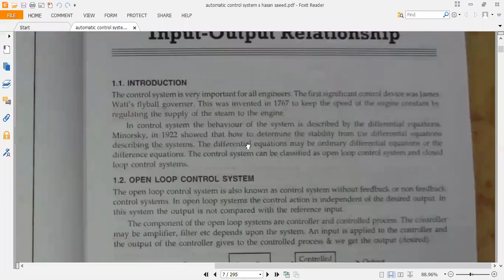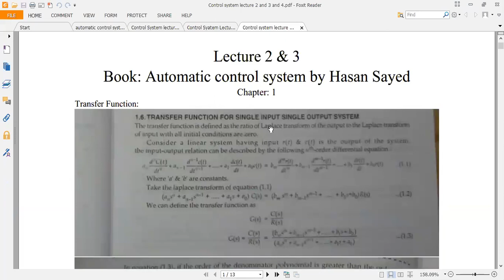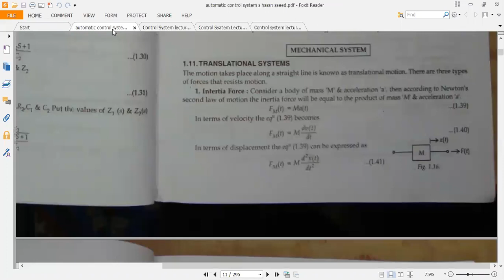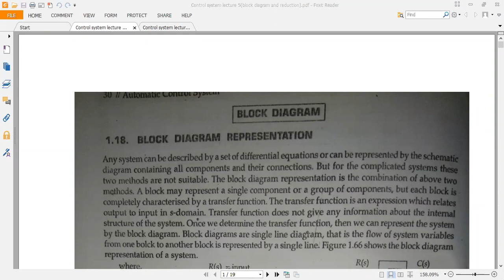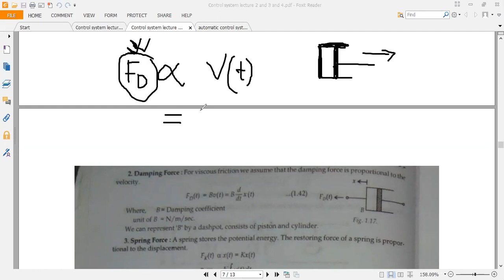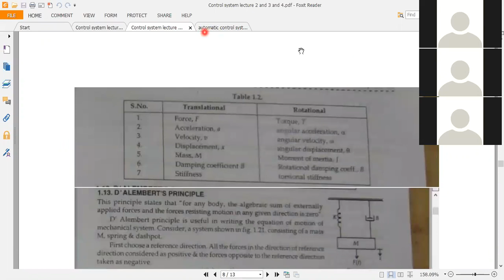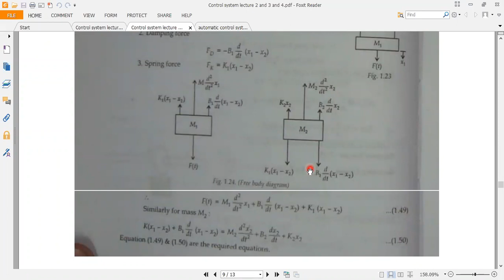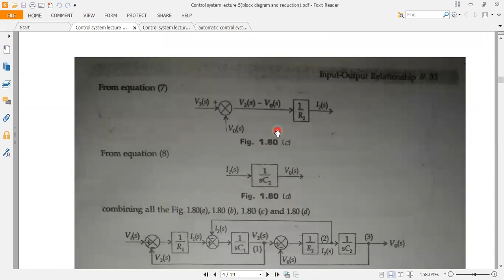Control System | Bangla Lecture-12| Mid |Gankosh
Lecture by : Al Razi Billah

Here, This video covered in detail a discussion of the control system course. I am trying to highlight some main topics of these videos in the bellow.

.Topic Cover.
Review Class

Control System More Lectures